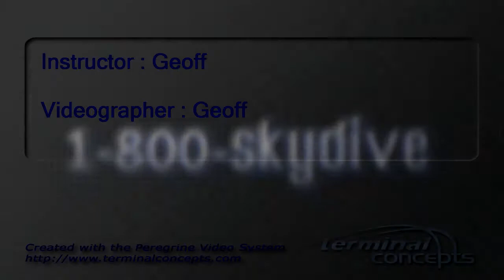Megan Klomp's Tandem skydive!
Megan Klomp's tandem skydive on Friday, July 27, 2012 with Geoff at Skydive Indianapolis.  Located in Fankfort, IN, Skydive Indianapolis is THE place for tandem, AFF and experienced skydivers.  Come out and Skydive Indiana, Skydive Kentucky, and Skydive Ohio!